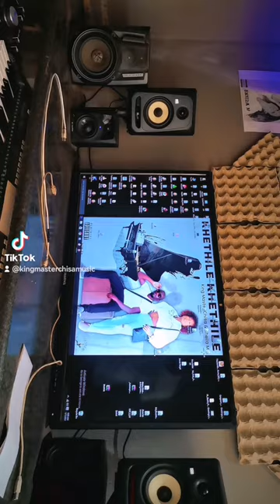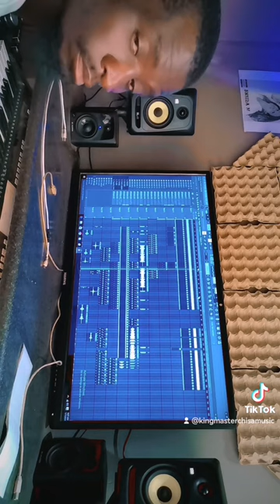How to Make a rimx on fl studio 2024